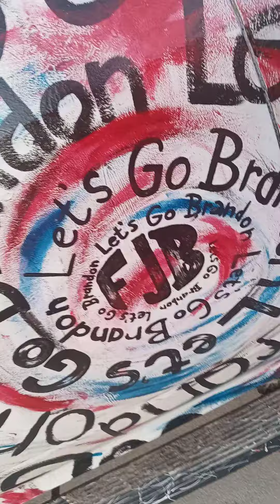FJB-LET'S GO BRANDON - JUST DOING MY PART SPREADING THE LOVE.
my custom painted dodge ram sometimes you have to go above and beyond the norms to get the message across